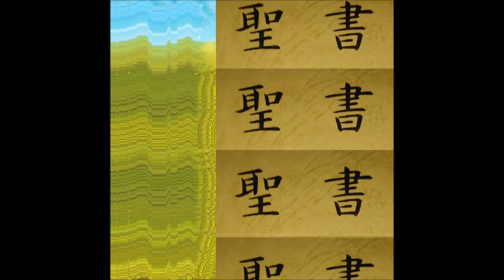Even Oxen - Consider the Lilies of the Field Recordings (full album)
performed by Trinity Baptist Church in the summer of 2020